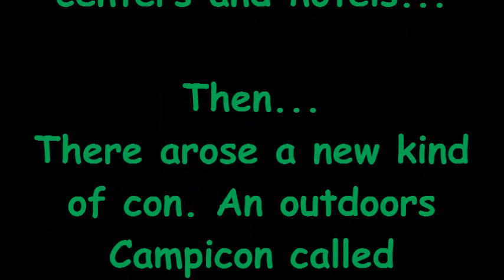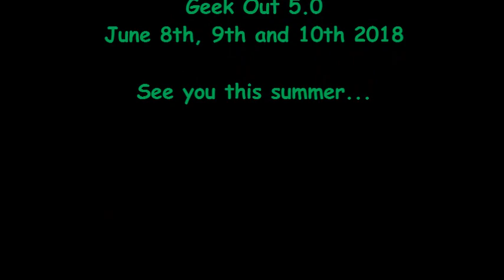A New Con Age - Campicon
Geek Out has made a name for itself as the campicon you want to attend! With over 30 musical acts, and since it's at a beautiful campground, Geek Out has a very unique feel that I'm sure you'll love!